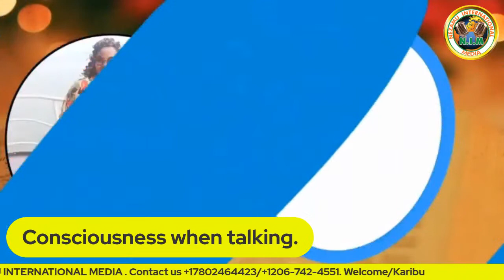Discovering type of people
Welcome to the continuation discovering.